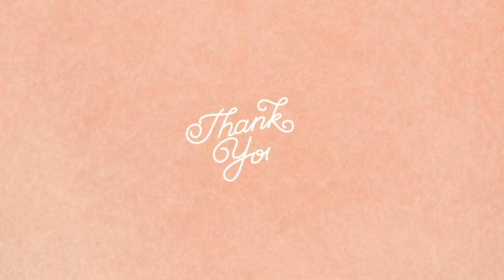My Birthday Vlog: Celebrating Alone | Roj Dioquino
Grateful for another year!! Cheers to more birthday to come 🥂

Title: Happy Birthday Samba
Title: 현재진행형